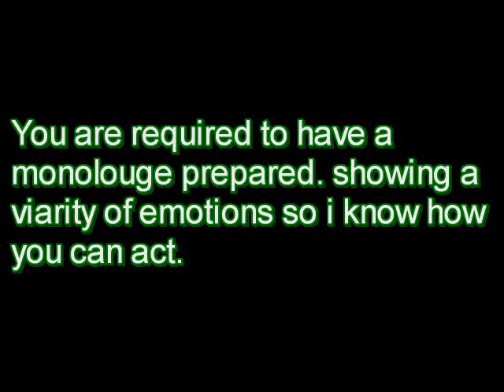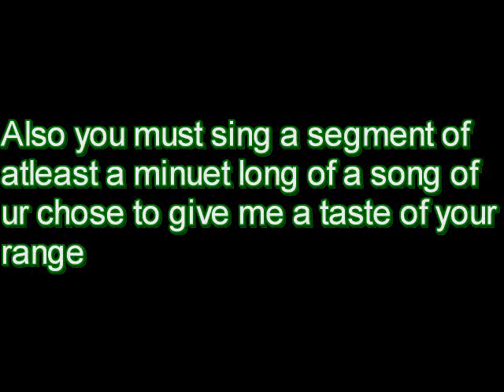ATENTION SIMS PEOPLE AND WICKED AND WIZARD OF OZ FANS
I WROTE A MUSICAL!! AUDITIONS FOR THE WICCAN OF OZ a sims 2 movie.